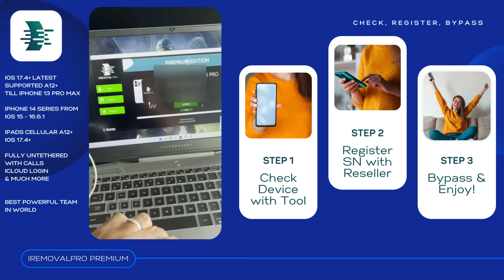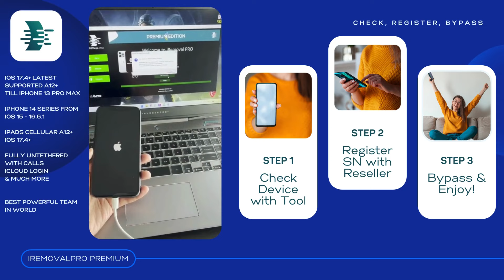iOS 17.4+ BYPASS Hottest Update For iPhones XR and UP -Premium Bypass Solution For iPhone/iPads A12+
What's New?
iPads on iOS17.4x supported from Monday

All users was waiting and asking when iOS 17 will be supported ! Well this day has show up now after our coders team hard work they made it true finally (thank you iremoval PRO team)💪🏻
The update will concern all iOS 17 iPhones from A12+ except A16/A17 means from iphone XR till iphone 13 Pro Max for now !
We have also very good news about iPads also many users asked about them, well now all ipads from A12 till A14 cellular 4G models are supported (Wifi only models are not supported) the update will be ready in couple days

Thank all our users for trust and support us this few years

World's First Revolution in MacBooks Bypass:

🔥🔥🔥Exclusive T2 MacBook Bypass (FORCE SHUT DOWN IS FIXED)🔥🔥🔥

♠                                                First Proxy API Market                                                    ♠
♠                                                       LU Bypass                                                                  ♠
♠                                                       LU Carrier                                                                   ♠

WE ARE NOT RESPONSIBLE IF YOU USE IT FOR LOST/STOLEN DEVICES. DO NOT REPRODUCE OUR CONTENT

Link -

 • [No Copyright] 10 Minutes ♫ LOFI Chil...